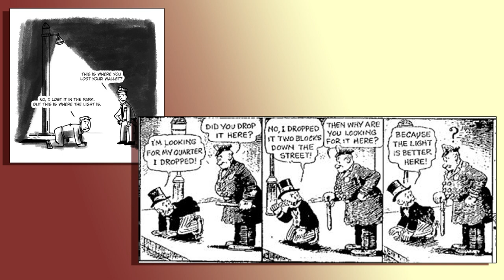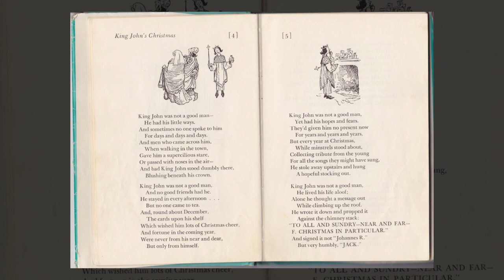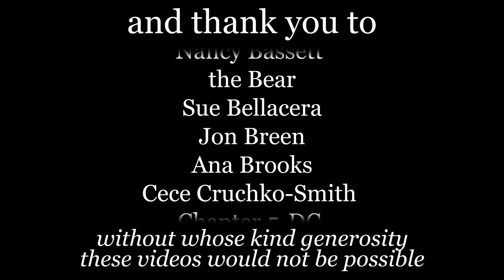Jon and Spike take on Santa - and risk a stocking full of coal!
Armed with fuzzy reindeer antlers, penguin earrings, and a healthy sense of humor, Spike joins Jon to examine the concept of Santa Claus, the way we treat faith in general, and the ubiquitous trope in holiday movies of unquestioning faith "winning out" over worldly skepticism. Grab your eggnog and a slice of mince pie; this is going to be a bumpy sleigh ride.